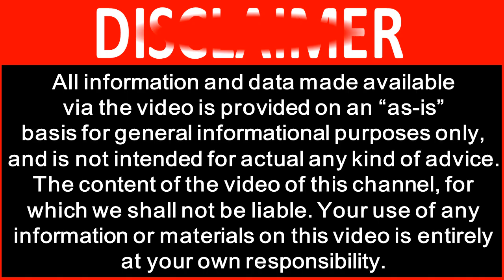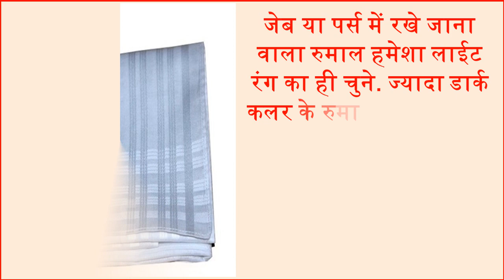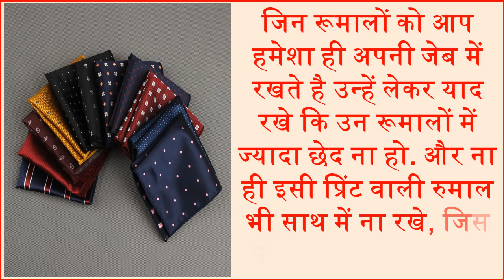हमेशा साथ रखते है रूमाल तो ना करे ये गलतियां Ideas for Folding Pocket Square handkerchief Vastu Tips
कई लोगो की आदत होती है कि वे अपने साथ हमेशा ही एक रुमाल रखते है. लेकिन क्या आपको मालूम है कि हमेशा जेब में रखे जाना वाला रुमाल व्यक्ति के भाग्य में अच्छा व बुरा प्रभाव डालता है। अगर आप भी हमेशा अपने पास रुमाल रखते है तो आपको रुमाल से जुड़ी 6 बातो का ध्यान अवश्य रखना चाहिए. Many people have a habit that they always keep a napkin with them. But do you know that the handkerchief is always kept in a pocket has good and bad effects on the person's fate. If you also always have a handkerchief in your pocket so keep these 6 things in mind.